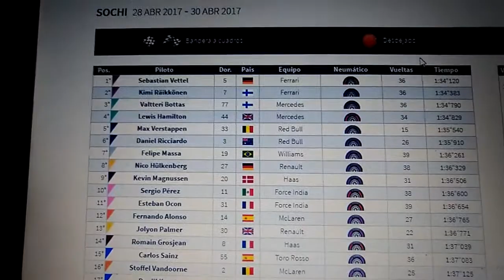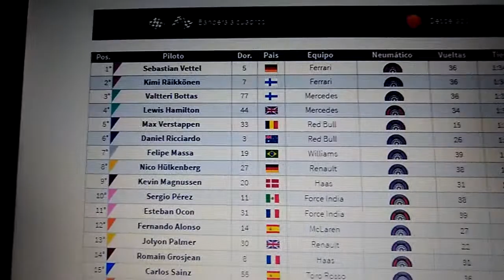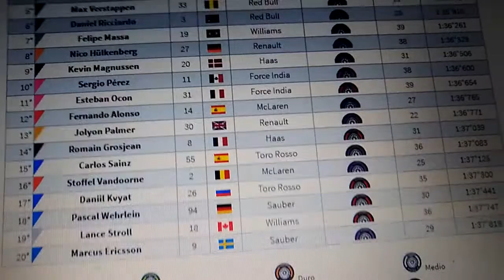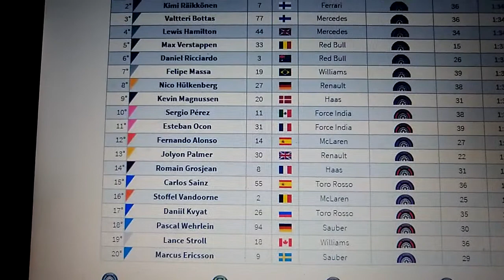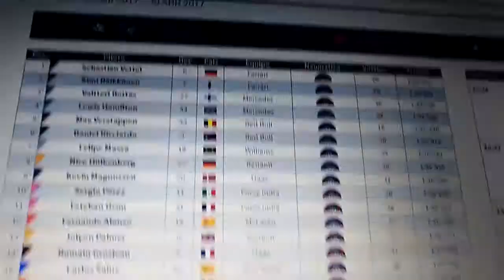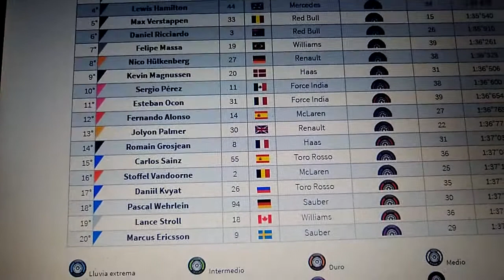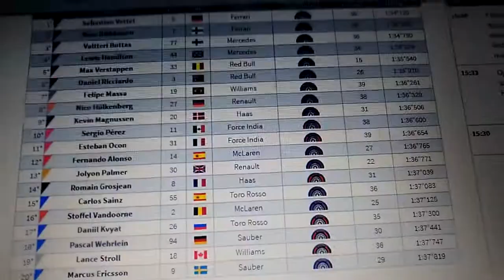Resumen entrenamientos libres GP Rusia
Aquí traigo el resumen de los entrenamientos del Gran Premio de Rusia.